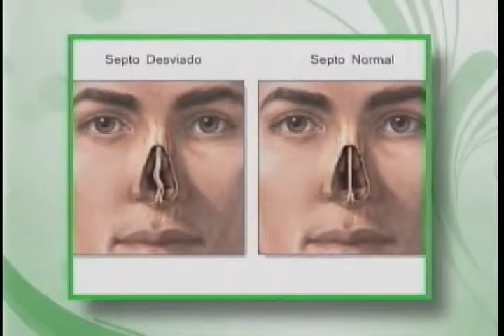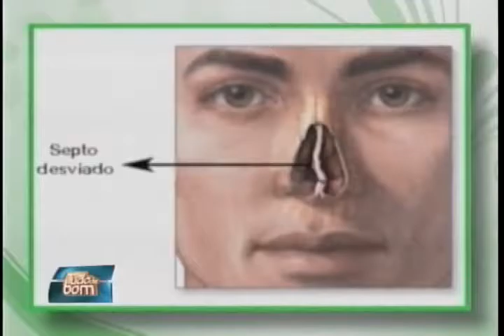Tudo de Bom 4 bloco